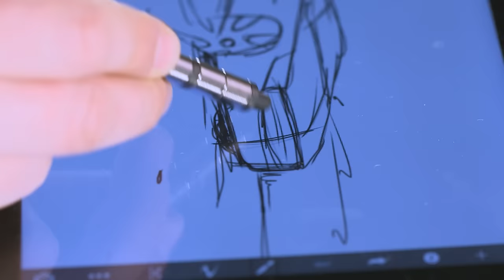Polar Pen (Official Video)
World Coolest Pen.

The POLAR Pen is protected by multiple Patents